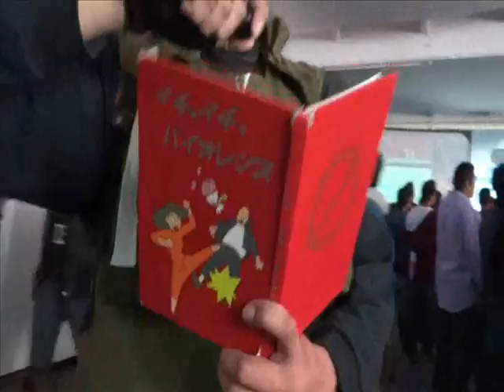TNT GT 7: Cosplay 1 (Sabado 2)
Ahora, Kurosaki´s Place cambia la forma de visualizar las convenciones, pasando de la presentación fotografica estilo Power Point al performance de los cosplayers.

Primera parte de lo visto en la TNT GT 7 del sabado 2, si te gusto regalame un like n_n!

Para visualizar mis fotos, buscame en Facebook como: Kurosaki's Place

Youtube: NO lo borres ni le quites el audio, carece de facultades para ser un producto de negocio, gracias.

Si fuiste al evento, ¿como se la pasaron?

Saludos! n_n

Tema: The way
Interprete: Fastball
Año: 1997